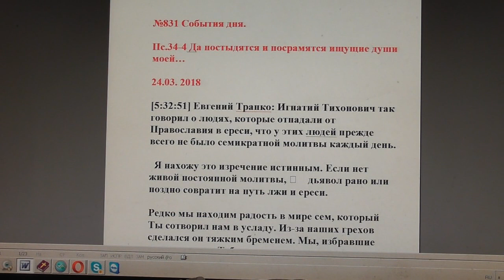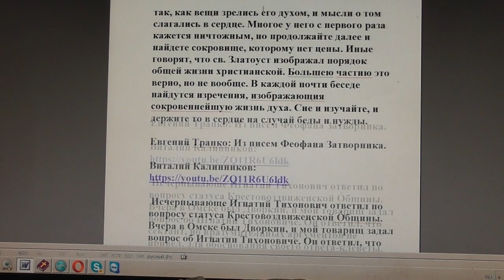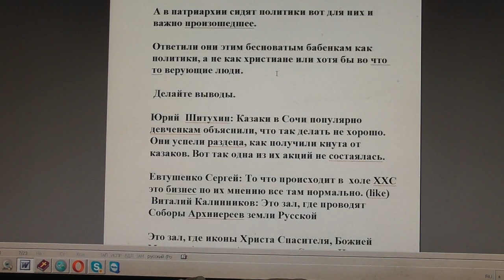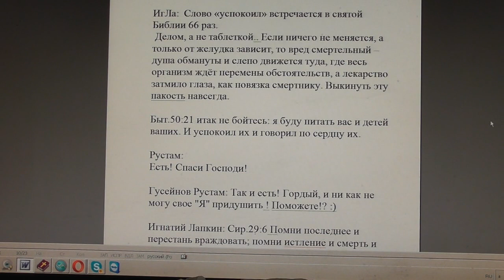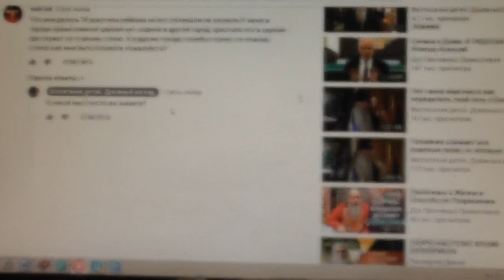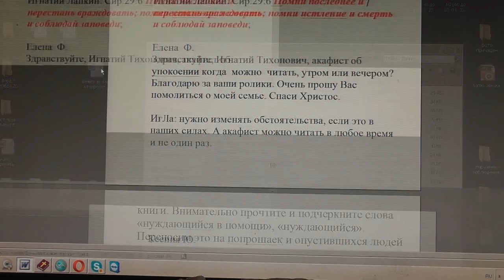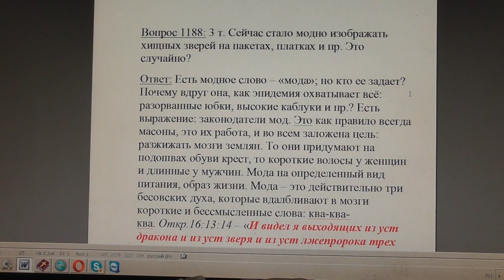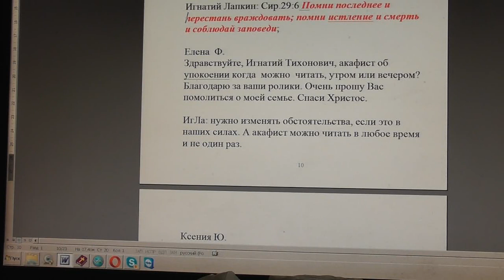№831. События дня. Пс. 34 :4 Да постыдятся и посрамятся ищущие души моей… 24. 03. 2018